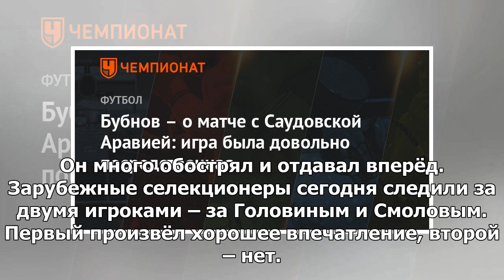Бубнов – о матче с Саудовской Аравией: игра была довольно посредственная